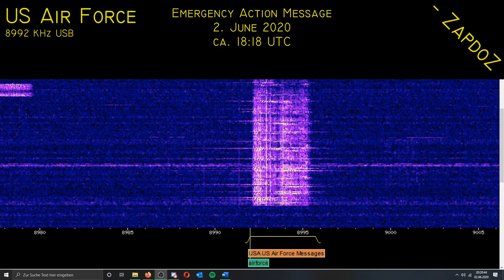[US Air Force 8992KHz] Emergency Action Message; 2. June 2020, 18:18 UTC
All stations, all stations: This is Prolog, Prolog
Break
BHHCON
Standby
BHHCON
Standby
BHHCON
Standby
Message follows:
BHHCONSJOMBWNWKVYRFH5LXLOCGJTW
I say again:
BHHCONSJOMBWNWKVYRFH5LXLOCGJTW
This is Prolog, out.